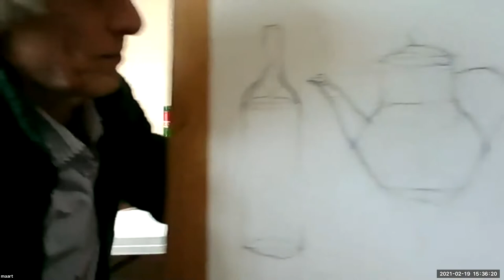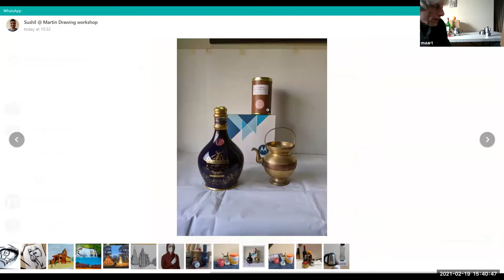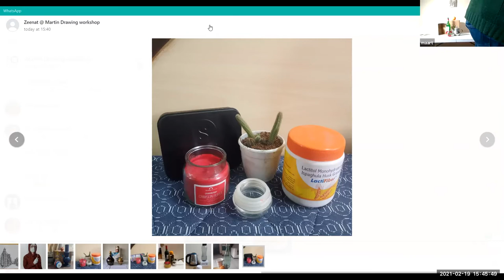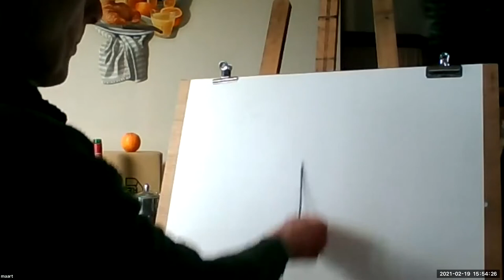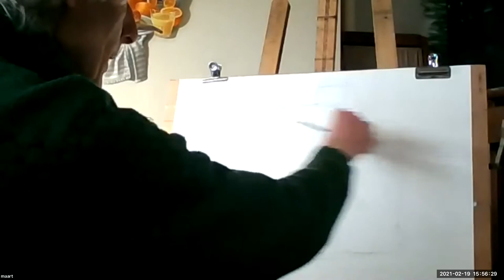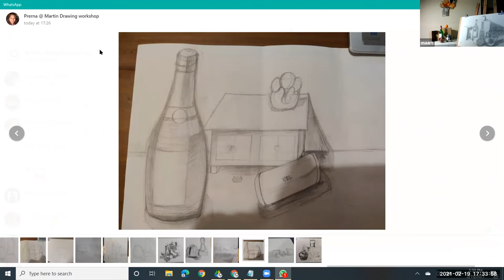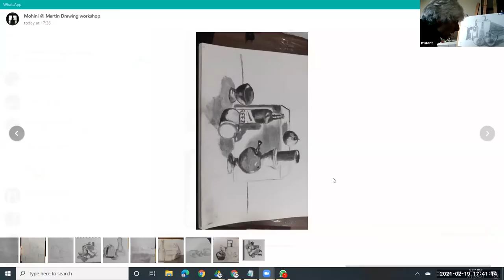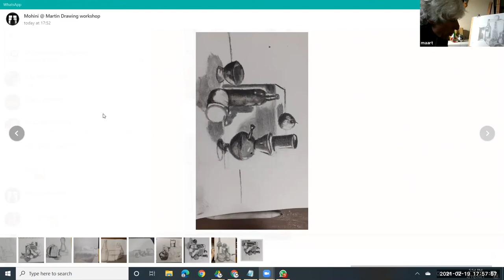Art Circle - Still life drawing course by Maarten Welbergen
Art circle is a community of visual artists and art lovers where you can connect with the artists directly and learn about different art forms of the world.